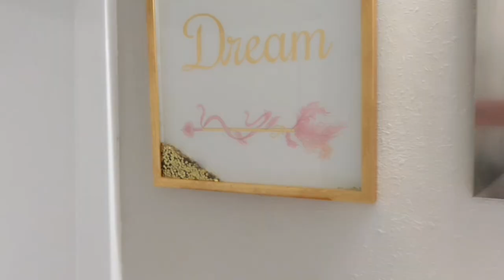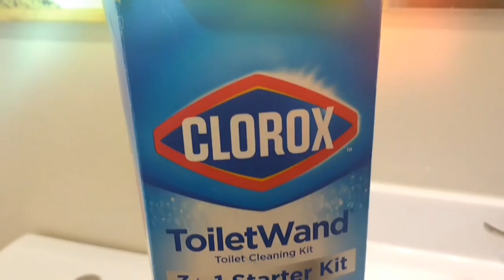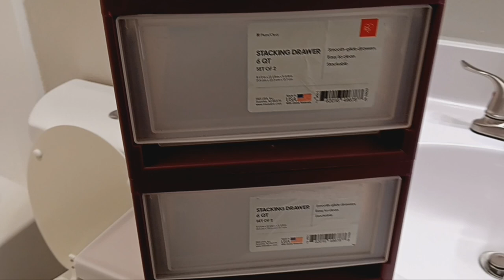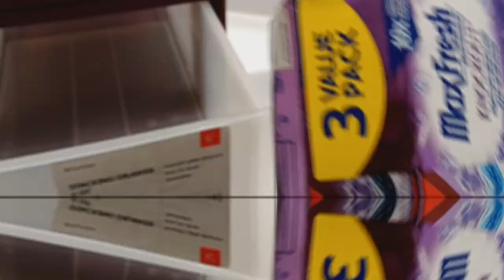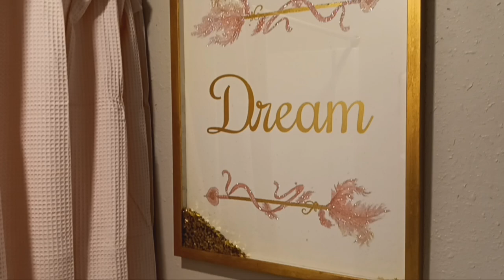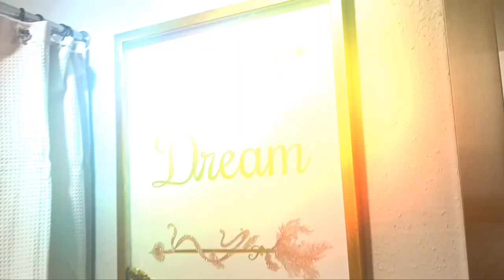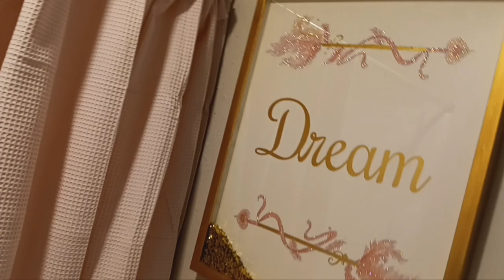Clean & Decorate My Bathroom In My New Apartment | Bathroom Makeover | Motivational Deep Cleaning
Today ill be doing a deep cleaning of my new Luxury apartment Bathroom room,  so I can decorate & Remodel the bathroom in a New Pink & Gold Bathroom Style .
This pink & gold  bathroom room decor was shown in my last video .
Since i showed you guys the decorative pieces I wanted to use to remodel my bathroom I felt it was only right I remodel & decorate the bathroom with you guys as well. We will deep clean my new apartments bathroom before getting started on the bathroom makeover hopefully this bathroom deep cleaning will motivate and encourage others. This video is made to motivate cleaning & for those who love to watch cleaning and decorating videos.
After deep cleaning with Bleach , disinfectant spay , Mr. Clean & more. I'll be sweaping & mopping the floor then proceeded to decorate.
The pink & gold bathroom accessories used in this video are decorative decor from stores like Burlington , Homegoods , ZGallerie & More.
Be sure to check out my last video to see all my new apartment Home decor pieces to know what home decor pieces I selected the prices of my bathroom remodeling decorations & more.

I hope you enjoy remodeling & decorating my new apartments bathroom with me

If you enjoy home decor videos , redecorating videos , remodeling videos , Luxury home decor , moving vlogs , furniture  , fashion , decorative pieces & more.
More Moving Series Videos & Family Content vlogs Dropping Back To Back
🎥: In Video Gbabii George
📍Location: Georgia

(currently at 3,821 subbie babies 🥰)

Let the moving series Vlogs Begin

Deep clean
Decorate My Bathroom
Home decor for bathroom
Bathroom make over
APARTMENT Bathroom
Cleaning
Remodeling my bathroom
MOVE IN WITH ME
MOVING INTO OUR NEW APARTMENT
MY FIRST APARTMENT
MY FIRST APARTMENT ON MY OWN
Apartment Decor for bathroom
Moving vlog decorations for bathroom
House decorations for bathroom
Luxury home decor for bathroom
What I got for new apartment bathroom
home decor & stylish trends for bathroom
New ideas for pink & gold bathroom decor
New bathroom decorative pieces
New decorations for apartment
Luxury ideas for pink & gold bathroom home decor styling for pink bathroom
Pink bathroom
Pink & gold bathroom
Simple bathroom decorating ideas
New beginnings for single mom
New beginnings for mother of 2
decorative ideas for pink bathroom
Stay at home mom decorative ideas
Mommy vlog
Mommy vlogger
Sahm
Single mom
Single mom vlog
Single mommy
Mommy blogger
Mom influncer
Momfluencer
Influencers
Influncer
Georgia
Georgia mom vlogger
Content creator
Mommy content
Gbabii
Gbabii george
Gee George
Momager
Mom Life
Momager life with gee